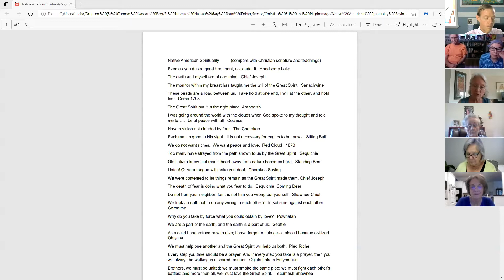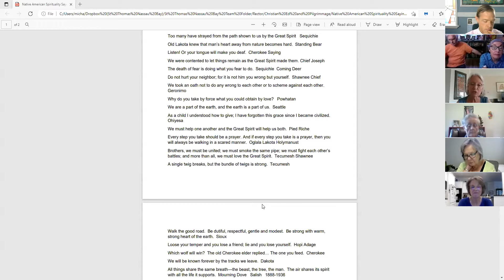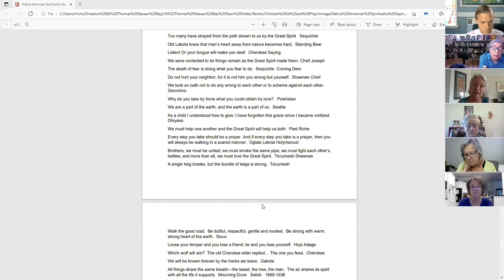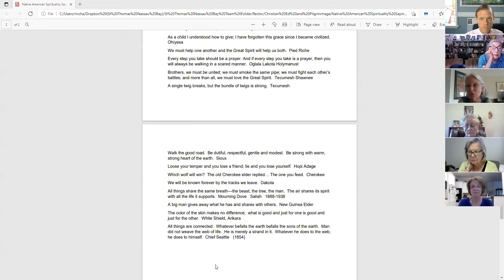The 4 Vision Quests of Jesus Intro c2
Wednesday Forum: June 2021

The Four Vision Quests of Jesus by the Rt. Rev. (Episcopal) Steven Charleston
Bishop Charleston acknowledges the struggle of American Natives to honor their identity and Christianity.  In so doing, Charleston provides a fresh lens on the life of Jesus and simultaneously honors the culture and insight of American Natives.

Wednesdays 9-10.15 via zoom

The book is available at Amazon.

June 9: Intro-chapter 2
June 16: Chapters 3-4
June 23: Chapters 5-6
June 30: Chapters 7-9